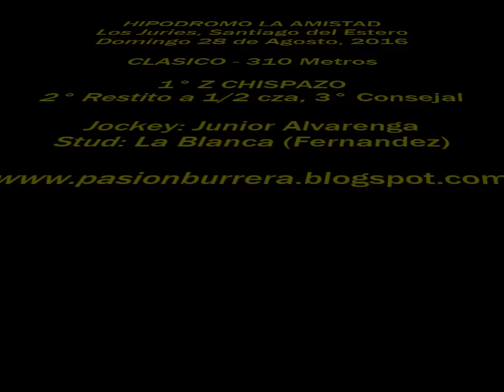Z Chispazo, Los Juries (28-08-16)